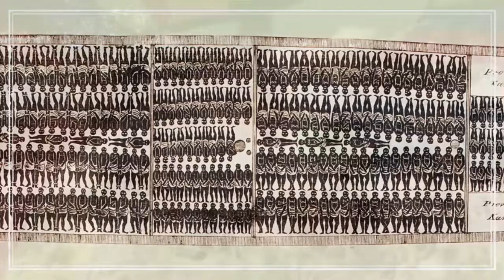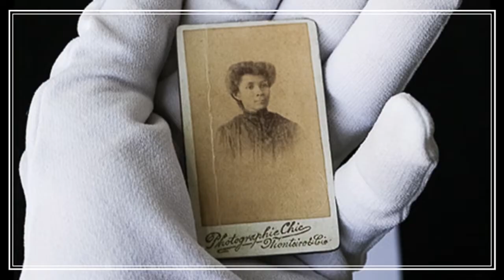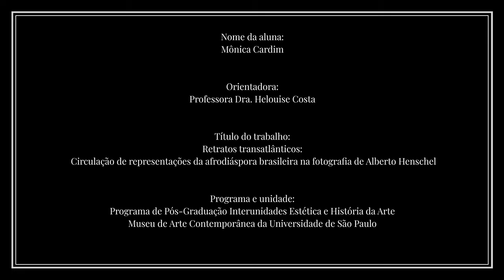Retratos transatlânticos: circulação de representações da afrodiáspora ...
Vídeo Premiado na 2ª Edição do Prêmio Vídeo Pós-Graduação da USP em parceria com a TV Cultura. Vídeo Premiado na 2ª Edição do Prêmio Vídeo Pós-Graduação da USP em parceria com a TV Cultura. 361 - Linguistica, Letras e Artes - Prêmio
Retratos transatlânticos: circulação de representações da afrodiáspora brasileira na fotografia de Alberto Henschel
Autora: Monica Cristina Cardim de Cerqueira |MAC - Programa Interunidades em Estética e História da Arte | Profa. Helouise Lima Costa